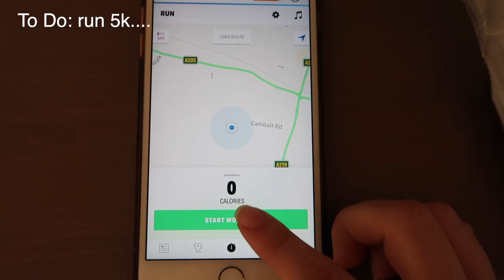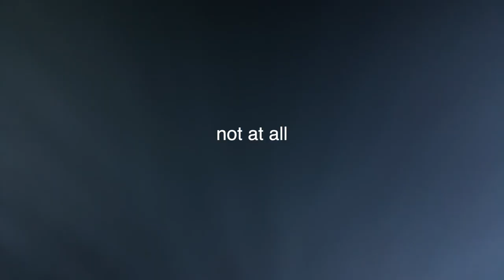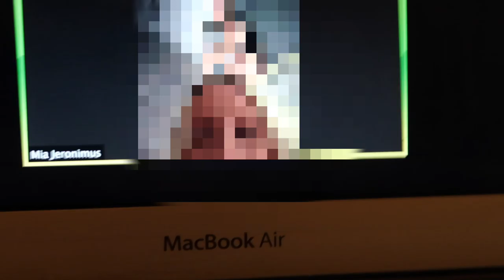a day in the life : quarantine edition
Hey angels!

We still in lockdown so heres ur average day in the life of a quarantined teenager - maybe some ideas if ur really bored idk I'm not a good youtuber

Gem xxx

[14,872]